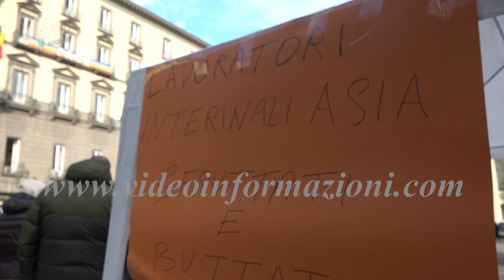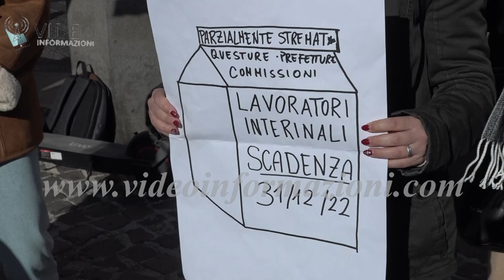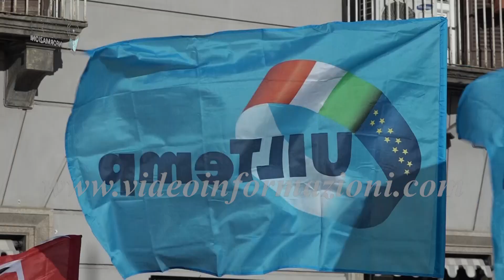A Napoli precari uniti nella proteste, in piazza Asia e Prefetture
La lettera di licenziamento l’hanno ricevuta ieri in maniera inaspettata a fine turno, i 39 lavoratori interinali dell’Asia che questa mattina hanno presidiato per protesta l’ingresso del comune di Napoli con la speranza di essere ricevuti dal sindaco. L’Asia, azienda che gestisce la raccolta dei rifiuti in città, ha deciso di non rinnovare il contratto di questi lavoratori, entrati in  grazie al bando per il lavoro somministrato, necessario per colmare carenze di organico dovute a malattie o ferie improvvise.
(nel video Intervista a Rosario di Lorenzo e Pasquale Guarracino)
E’ il Governo invece l’interlocutore dei lavoratori precari delle Prefetture e delle Questure, che sempre questa mattina hanno dato vita a un’altra protesta a Napoli. 80 i precari campani che rientrano nei mille lavoratori italiani che dal primo gennaio hanno perso il posto di lavoro dopo che il Governo non ha rinnovato le convenzioni per l’impiego dei lavoratori somministrati per lo svolgimento di pratiche negli uffici pubblici ministeriali.

(nel video Intervista a Brigitte Smaldonte, lavoratrice somministrata Prefettura Caserta)
L’iniziativa unitaria è stata convocata dai sindacati di settore Nidil Cgil , Felsa Cisl e UIltemp Campania.